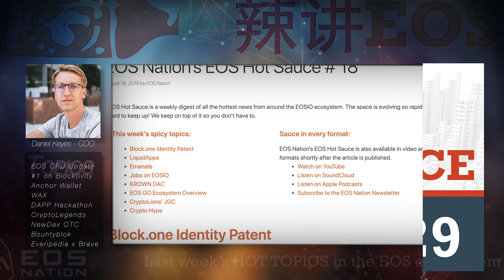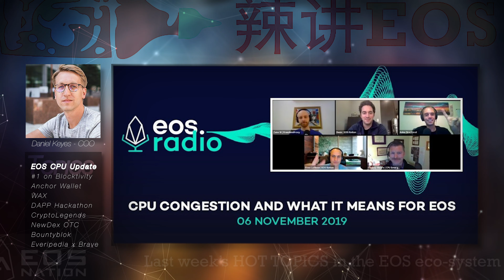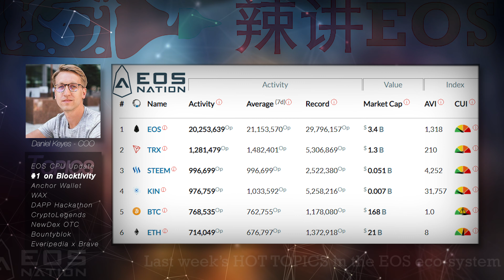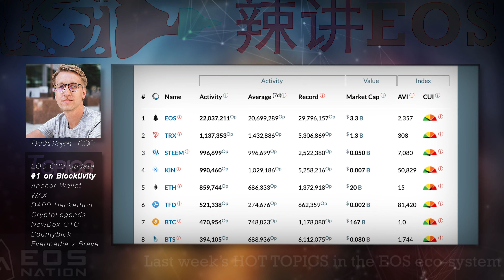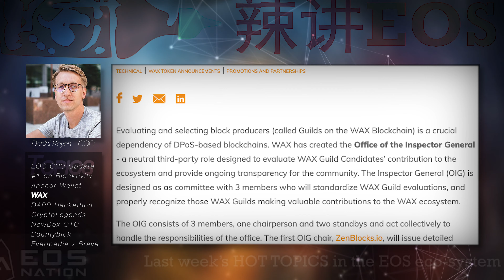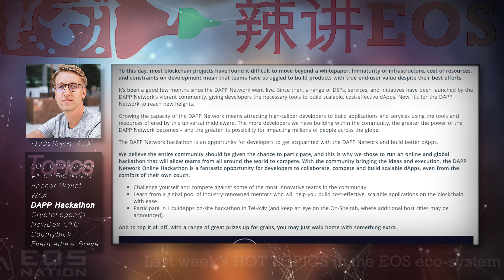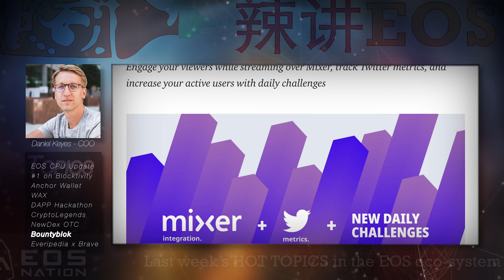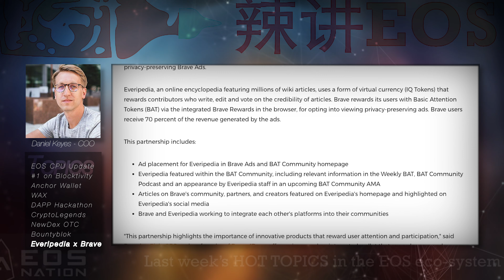EOS Hot Sauce #29 - EOS CPU, Open-Source Block'tivity Solution, Greymass' Anchor Wallet, and more!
Thank you watching the EOS Hot Sauce and supporting 🔥EOS Nation🔥.
to StrengthEARN the network! Your stake, your rewards.

🎓 Want to get a better understanding of EOS? Visit eosdocs.io to learn more about app development, managing on-chain resources, Block Producer information and some frequently asked questions.

👨🏻‍🎓 Are you interested in becoming an EOS Nation Ambassador in your community?